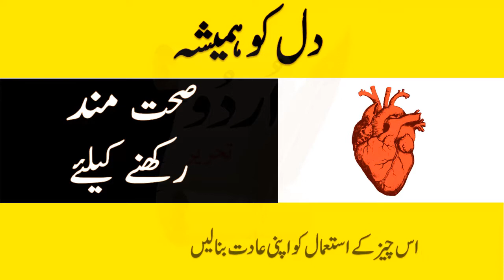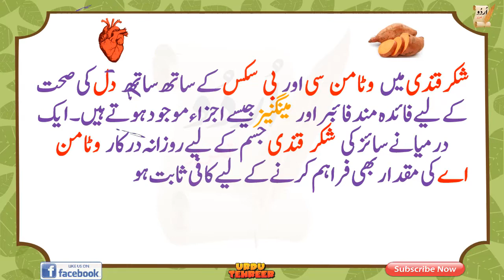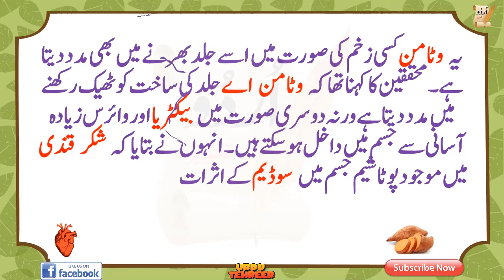heart/sweet Potatoes/sweet potatoes benefits/sweet potato benefits for heart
دل کو ہمیشہ صحت مند رکھنے کیلئے اس چیز کے استعمال کو اپنی عادت بنا لینی چاہئے

امریکہ میں کی جانیوالی نئی تحقیق میں سامنے آیا ہے کہ دل کو ہمیشہ صحت مند رکھنے کے لیے شکر قندی کا استعمال کیاجائے،غیرملکی خبررساں ادارے کے مطابق یہ بات امریکا میں ہونے والی ایک طبی تحقیق میں سامنے آئی۔بوسٹن یونیورسٹی کی تحقیق کے مطابق

heart

sweet Potatoes

sweet potatoes benefits

sweet potato benefits for heart

دل
کو ہمیشہ صحت مند رکھنے کیلئے

اس چیز کے استعمال کو اپنی عادت بنا لینی چاہئے
امریکی تحقیق میں حیران کن انکشاف

sweet potato benefits for skin

sweet potato health benefits

simple sweet potato recipes

roasted sweet potato recipes

sweet potato casserole recipes

baked sweet potato recipes

candied sweet potato recipes

healthy sweet potato recipe

mashed sweet potato recipes

sweet potato vs yam

sweet potato benefits for men

sweet potato and diabetes

are sweet potatoes fattening

sweet potato benefits bodybuilding

are sweet potatoes bad for you

sweet potato benefits weight loss

sweet potato vs potato

sweet potato benefits for hair

sweet potato for skin lightening

raw sweet potato face mask

sweet potato for acne

sweet potato mask for skin

sweet potato benefits and side effects

sweet potato hair conditioner

sweet potato anti aging mask

best potatoes for diabetics

yams and diabetes

sweet potato diabetes cure

sweet potato and diabetes type 1

how much sugar does a sweet potato have

can diabetics eat potatoes and rice

red potatoes diabetes

can diabetics eat boiled potatoes

shaker gandi

heart human

heart organ

heart structure

heart band

heart meaning

the heart diagram

heart love images

main function of the heart